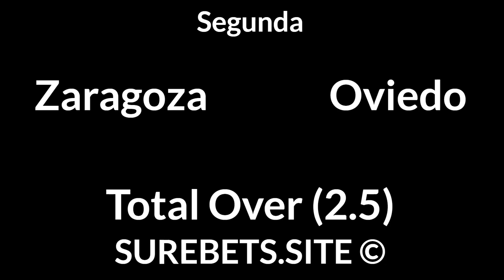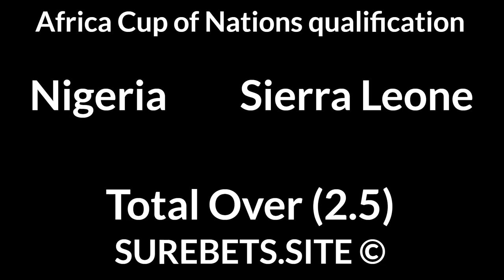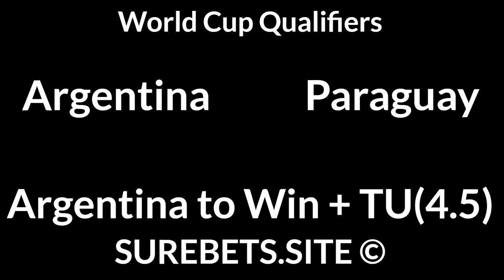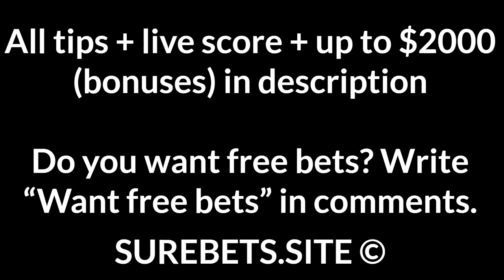Football Betting Tips Today — 13 November 2020 — Segunda, Africa Cup, Eerste Divisie Predictions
Mali vs Namibia
Mali to Win (-1)

Morocco vs CAR
Morocco to Win (-1.5)

Helmond Sport vs Excelsior
Excelsior to Win

Malta U-21 vs Ukraine U-21
Ukraine U-21 to Win (-1.5)

Adelaide Comets vs Campbelltown City

Argentina vs Paraguay
Argentina to Win + Total Under (4.5)